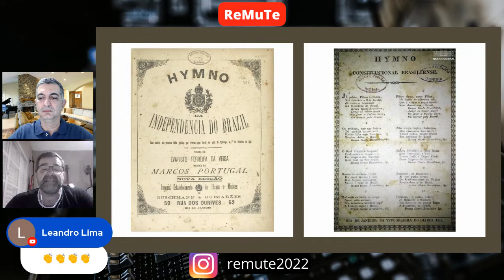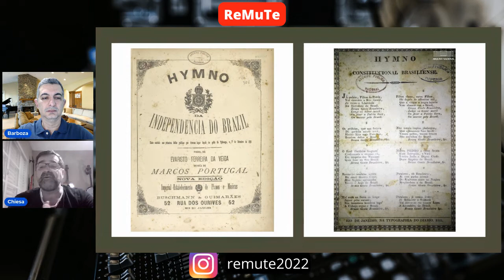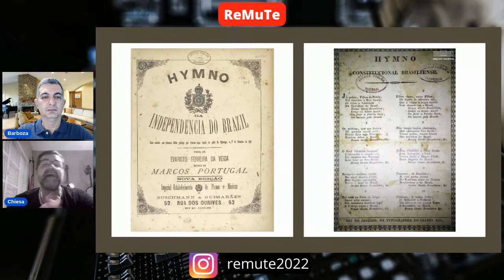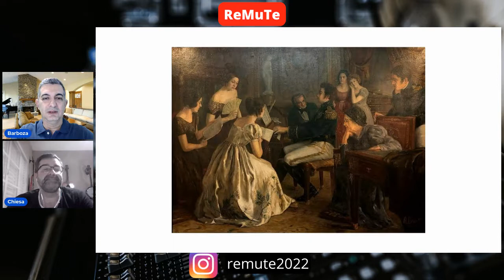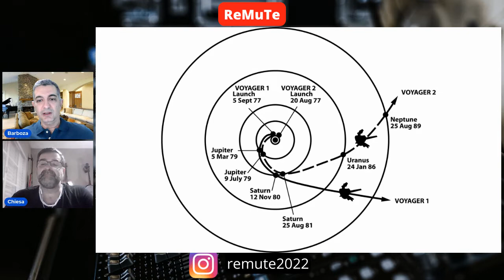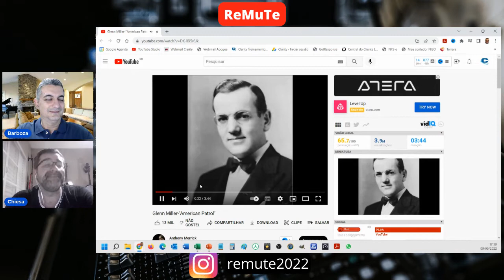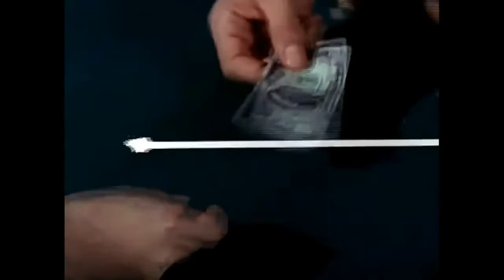ReMuTe Vol.25 - Resenha de Música e Tecnologia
Volume 25: semana de 04 a 10 de setembro.

Assuntos: Programa Voyager, Hino da Independência, morte da Rainha Elizabeth II, Espaço: 1999, Missão Impossível, Star Trek, V'Ger e mais!